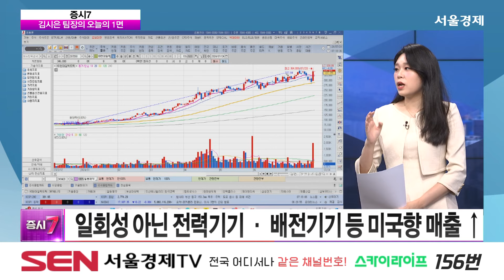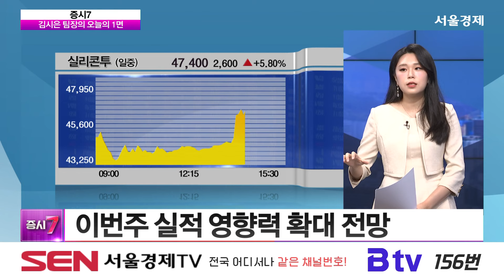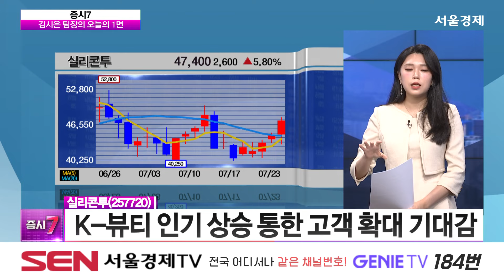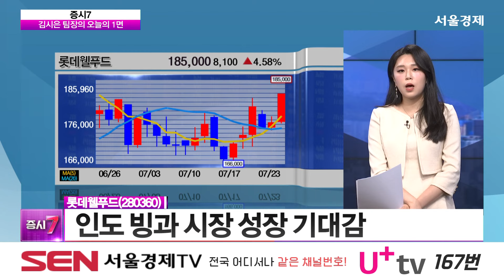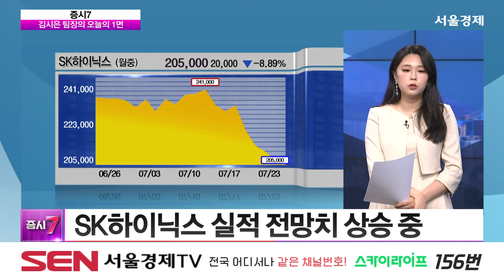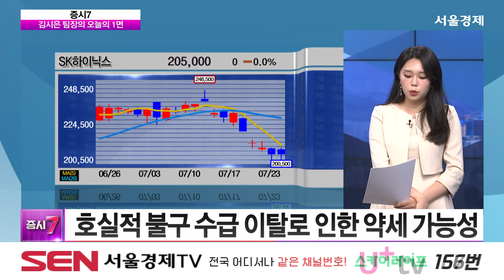[오늘의 1면] "불기둥 치솟았다"…'331% 급등' 이 종목 들썩인 이유 │ HD현대일렉트릭, 실적시즌, 전력기기, 식품, 화장품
김시은 대표가 뽑은 오늘의 1면
오늘의 1면 ‹"불기둥 치솟았다"…'331% 급등' 이 종목 들썩인 이유›

Q. 삼성전자, HBM3E 출하는 시간 문제?
-HD현대일렉트릭, 2분기 호실적 발표
-일회성 아닌 전력기기 · 배전기기 등 미국향 매출 ↑

오늘의 1면 키워드 – 실적 시즌 본격 개막

Q. 실적 시즌 본격 개막, 시장 분위기 바뀔까?
-실리콘투 · 삼양식품 등 화장품 · 음식료 섹터 강세
-24일, 삼성바이오로직스 · LG이노텍 · HD현대건설기계
-25일, SK하이닉스 · LG전자 · 포스코홀딩스 · HD현대미포 · 한국조선해양 · 두산에너빌리티
-26일, 기아 · 현대모비스 · LIG넥스원 · 신한지주 · 하나금융지주 · 두산퓨얼셀 등 발표 예정

Q. 전력기기 강세 흐름 지속될까?
-전력기기, 미국 수출 성장 스토리 유효
-HD현대일렉트릭 호실적에 섹터 순환매 기대
-변압기 – 전선 관련주 관심 유효
-LS일렉트릭, 8월 MSCI 편입 단독 후보 가능성 ↑
-제룡전기 영업이익률 약 40% 내외 전망

Q. 숫자 좋은 화장품 · 음식료, 지금 바라봐도 될까?
-화장품 역직구 판매 플랫폼 기업
-전 세계 약 160여개 이커머스 역직구 판매
-기업 고객 수출 사업 진행 중

-올해 최대 실적 기록 전망
-2분기 해외 매출 비중 추정치 77%
-라면, 미국 · 중국 위주 강한 성장세 유지
-미국서 불닭볶음면 품귀 현상 지속

-2분기 매출 1조 826억 원 · 영업익 736억 원 예상
-초콜릿류 국내 판가 인상 통한 영업이익 증가 전망
-인도 빙과 시장 성장 기대감

Q. SK하이닉스, 실적 발표 체크 포인트는?
-반도체 · IT 섹터, 정치적 노이즈에 약세
-SK하이닉스, 외국인 수급 이탈 지속
-2분기 매출 사상 최대치 기대감

Q. 실적 기대 조선 · 방산, 하반기 대응 전략은?
-조선주, 피크아웃보다 성장성에 집중 필요
-MSC와 머스크 해운동맹 해체 대기…선단 확대 기대
-미국 대선 외 방산 모멘텀 지속 전망